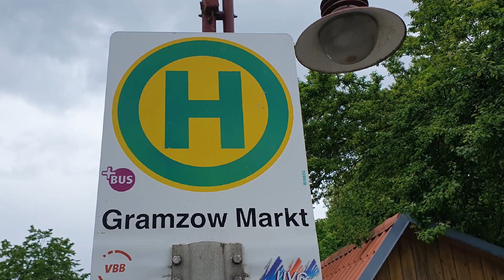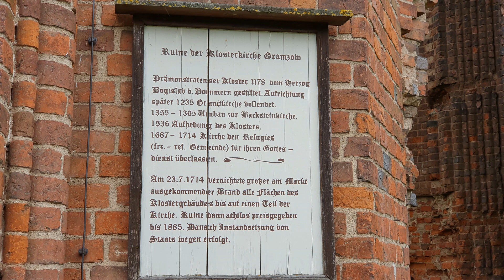A Walk in Gramzow Uckermark Germany with Monastery Ruins May 2024